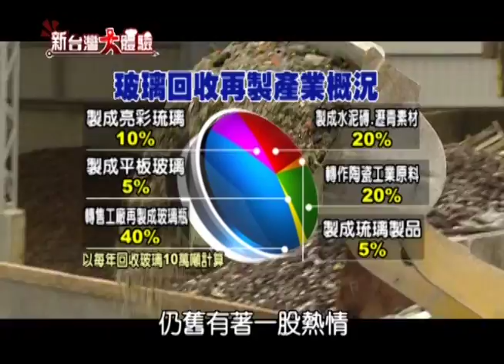廢玻璃變身精緻藝術品！ 奇雞異蛋孵出新經濟！《新台灣大體驗》第33集 廖慶學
廢玻璃變身精緻藝術品！ 奇雞異蛋孵出新經濟！